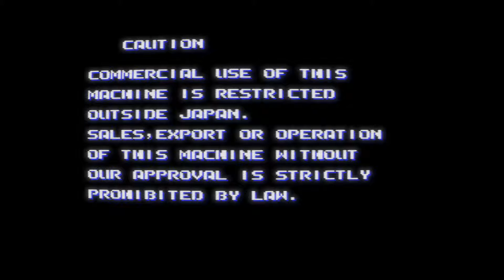Air Buster (Arcade)